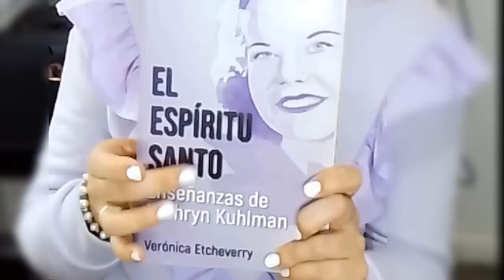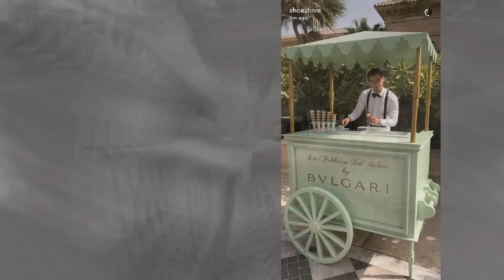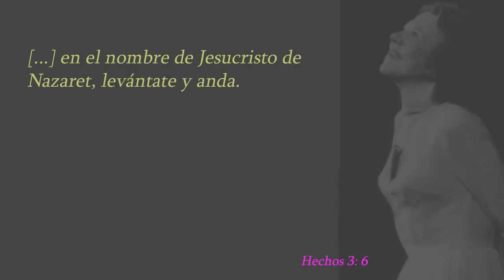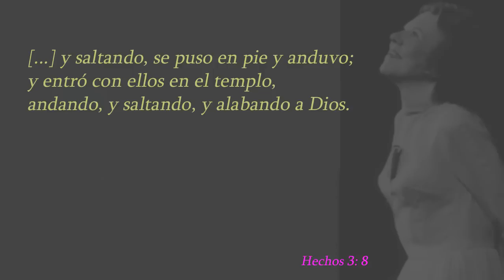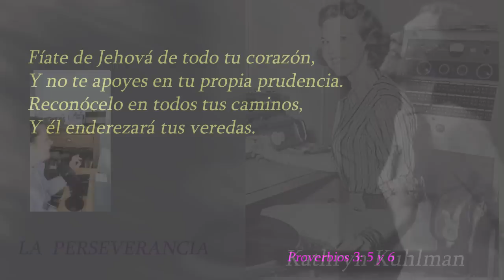Perseverancia por Kathryn Kuhlman